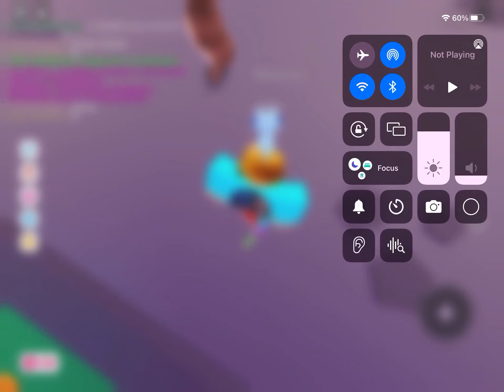2 100k Robux Donation Nukes In Pls Donate